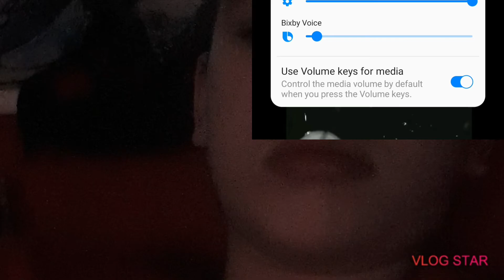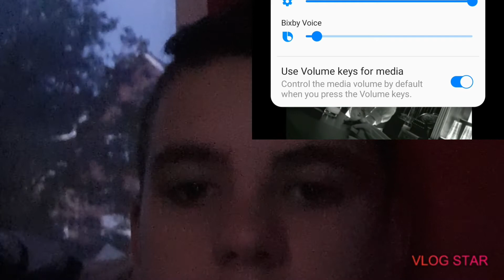Primus Tommy the cat reaction